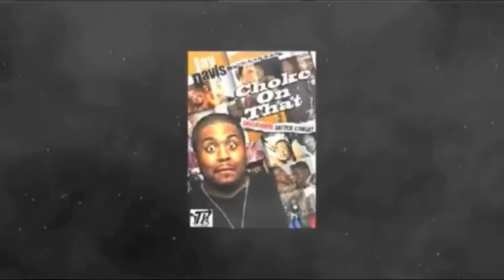The Ind show (Choke On That Movie Preview)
Comideian Jay Davis At it Again Along With His Crew . Giveing Y'all Some Of That Good Comedy. Check Him Out . Directed By Donte "Diesel" Williams & Jay Dav